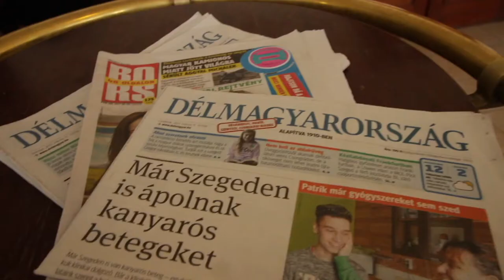REJTÉLYES TÁRGY ZÚGOTT EL A REPÜLŐ MELLETT 😱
Zene:
Johnny Rock